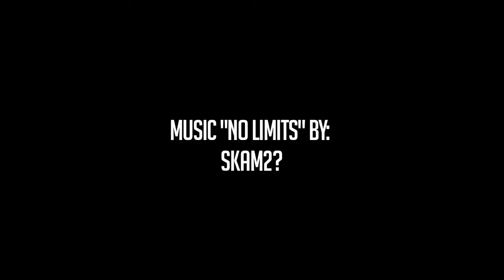TORRO! SKATEBOARDS x STREET ART EXPO (2018)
On June 24th 2018, the TORRO! crew participated at the STREET ART EXPO in Queens, NY. We had merchandise for sale at our table while our team skated throughout the day. Here's a quick recap of our of session. Filmed and Edited by Rodney Torres. Music "No Limits" by Skam2?. Special thanks to Jamie & Stephanie Kilkenny of the Street Art Expo. See you again Next Year!